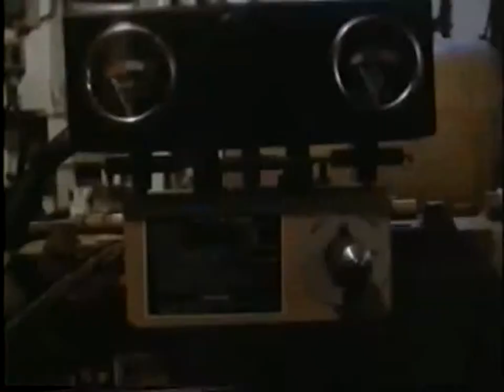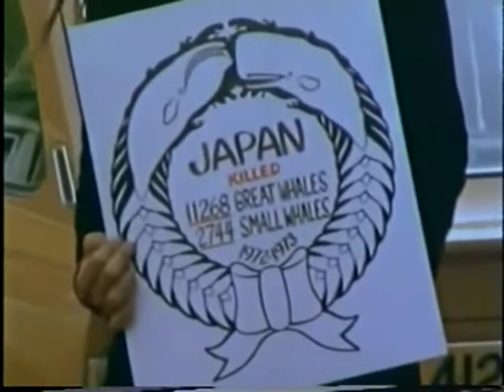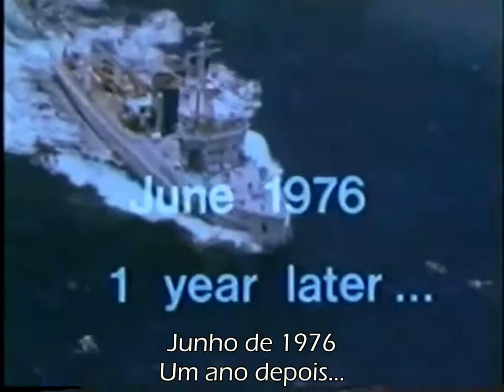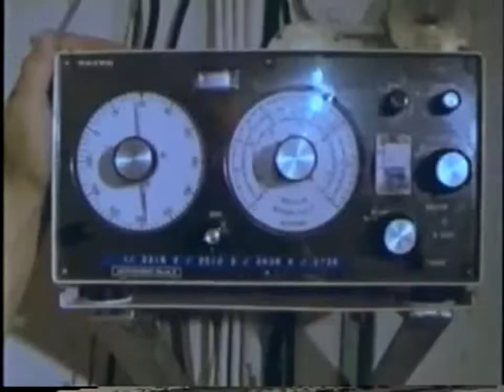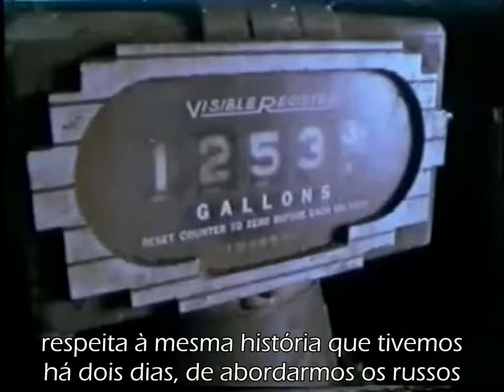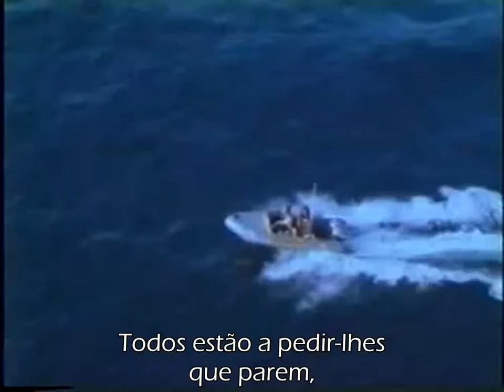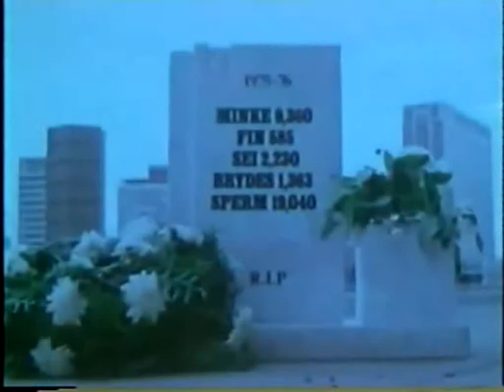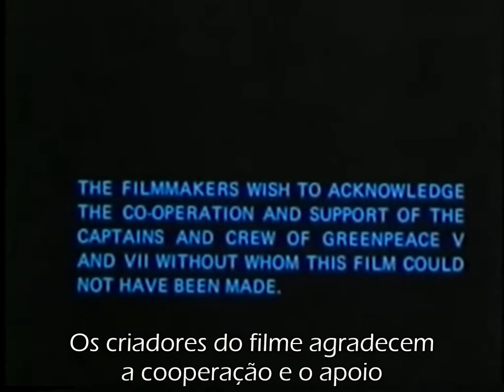Greenpeace Voyages to Save the Whales